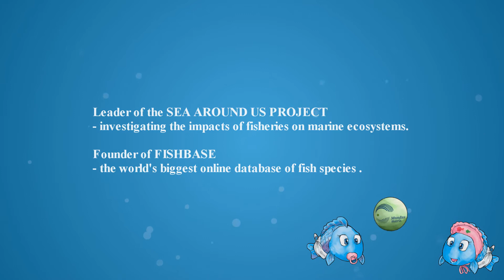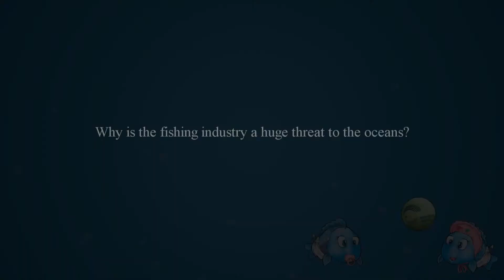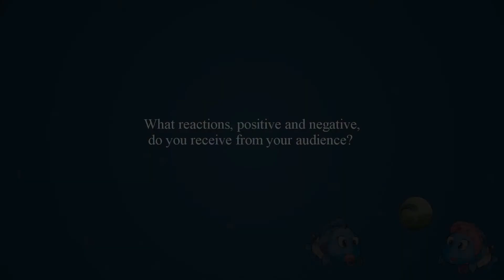Interview with Prof. Daniel Pauly about the threats to the oceans and necessary counter-measures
Interview with Prof. Daniel Pauly, leader of the Sea Around Us Project at the Fisheries Centre of the University of British Columbia, Vancouver, Canada about the challenges to the oceans and what can be done to protect them more effectively.